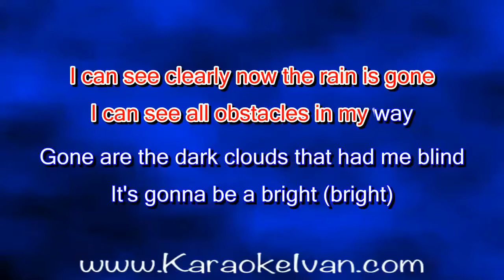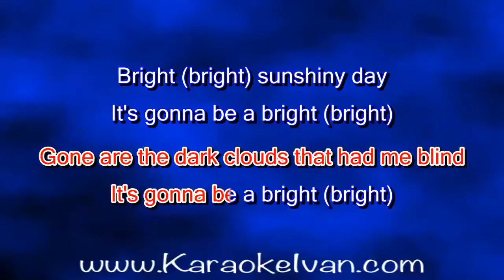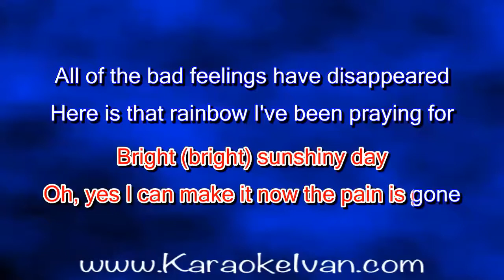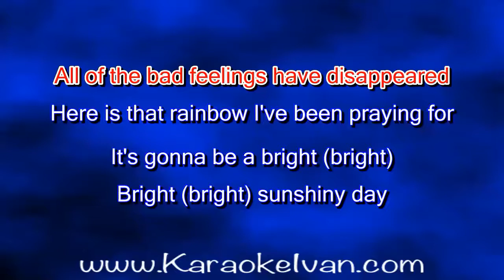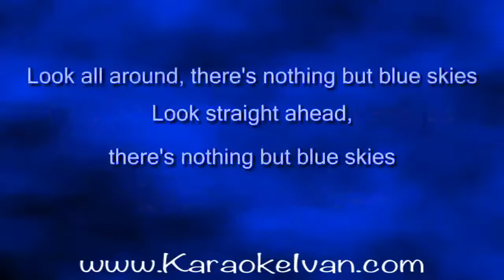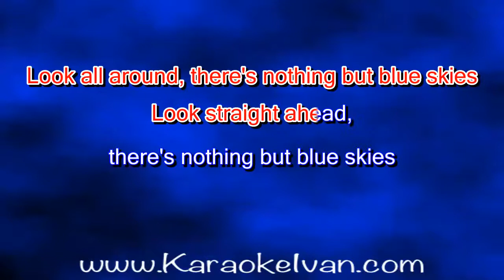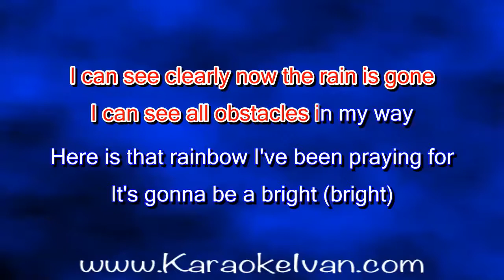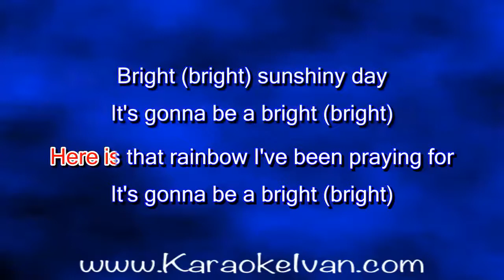Jimmy Cliff - I Can See Clearly Now KARAOKE